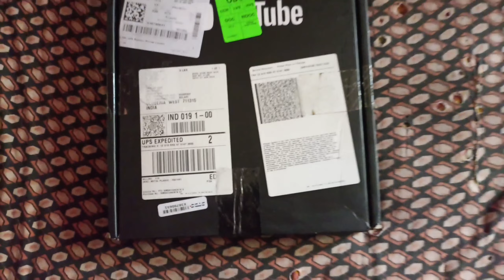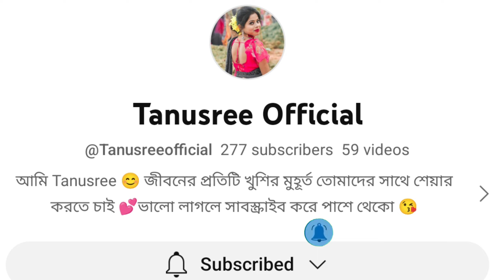My Father and Mother Unboxing My Silver Play Button 😍।। Celebrating Our First Milestone!। SHIBOM DAS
* This video has no negative impact on original works (it would actually positive for them)
* It not transformative in nature.